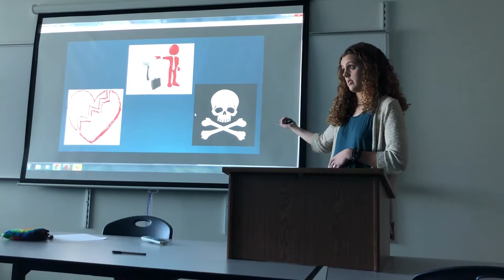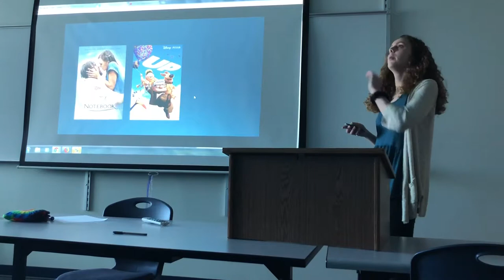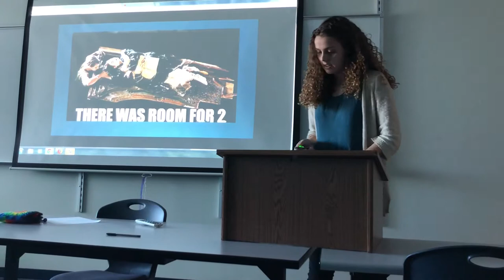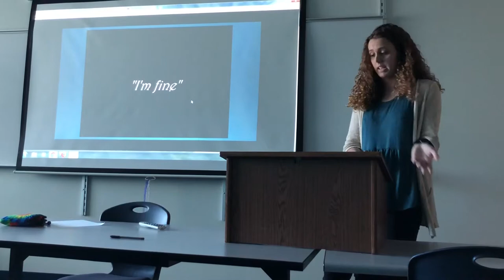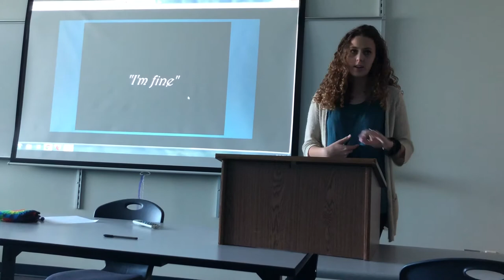PERSUASIVE SPEECH COM 231